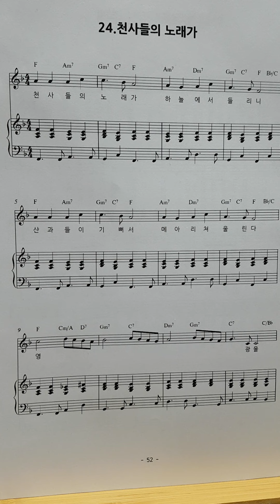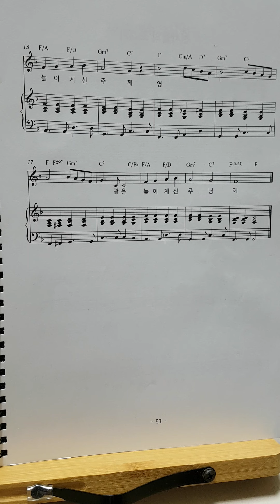처음 시작하는 찬송가 코드반주법 3-21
천사들의 노래가 편곡